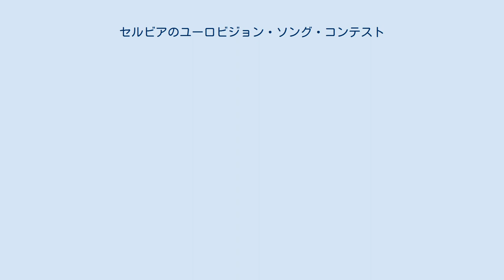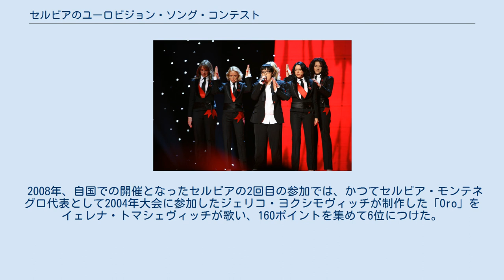セルビアのユーロビジョン・ソング・コンテスト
マリヤ・シェリフォヴィッチ。
ヘルシンキで開かれた2007年大会にて。
 セルビアのユーロビジョン・ソング・コンテスト（Србија на избору за Песму Евровизије / Srbija na izboru za Pesmu Evrovizije）では、セルビアにおけるユーロビジョン・ソング・コンテストについて述べる。
セルビア2006年にセルビア・モンテネグロ解体に伴って独立国となり、2007年大会よりユーロビジョン・ソング・コンテストに参加している。
それ以前はユーゴスラビアの一部であり、ユーゴスラビア社会主義連邦共和国として1961年大会から1991年大会まで、ユーゴスラビア連邦共和国として1992年大会に、セルビア・モンテネグロとして2004年大会から2005年大会まで参加してきた。
 セルビアの独立国として初の参加となった2007年、セルビアはマリヤ・シェリフォヴィッチのバラッド曲「Molitva」で268ポイントを集め、優勝を果たした。
これによって、2008年大会の開催地はセルビアのベオグラードとなった。
 2008年、自国での開催となったセルビアの2回目の参加では、かつてセルビア・モンテネグロ代表として2004年大会に参加したジェリコ・ヨクシモヴィッチが制作した「Oro」をイェレナ・トマシェヴィッチが歌い、160ポイントを集めて6位につけた。
 セルビアから高得点が送られた国々: セルビアに高得点を送った国々: 注: 得点の合計は決勝のときのもののみであり、準決勝のものは含まない。